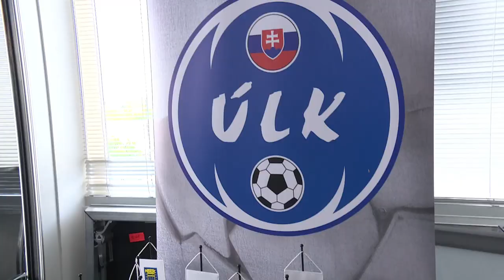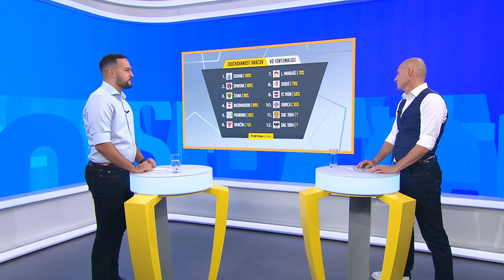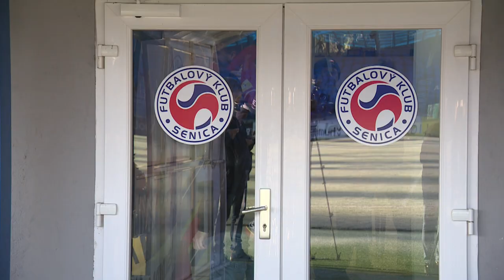FORTUNA LIGA – V POLČASE - Tomáš Medveď o zaočkovanosti klubov (ep. 16)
Hosťom moderátora Andreja Zvolenského v Talkshow V polčase bol náš futbalový expert Tomáš Medveď. Jednou z hlavných tém, ktoré spolu rozobrali, boli aktuálne pandemické opatrenia, na základe ktorých musia byť štadióny prakticky bez divákov. Pozreli sme sa aj na zaočkovanosť hráčov v jednotlivých kluboch našej najvyššej súťaže.